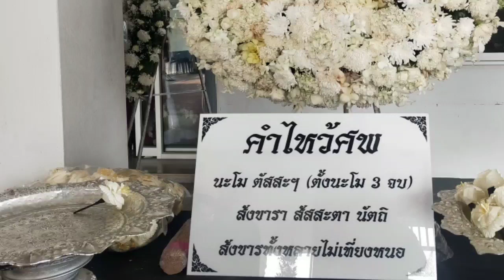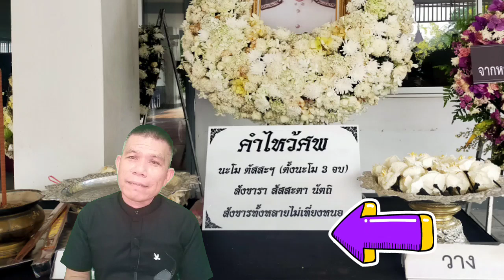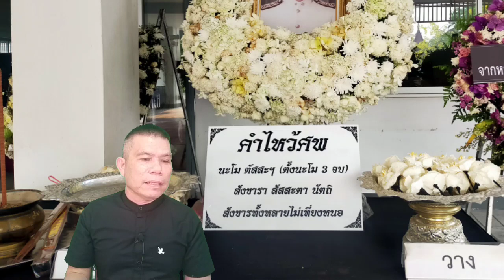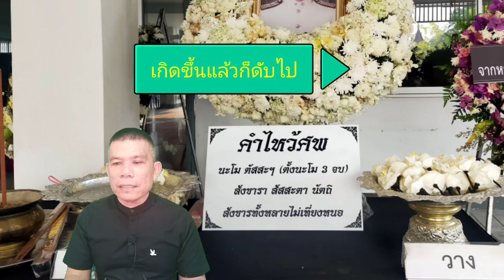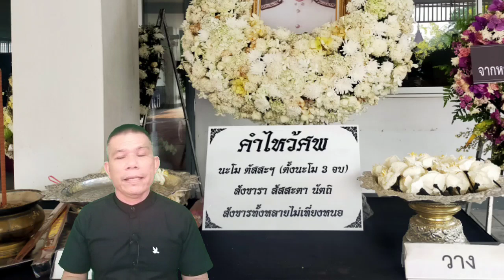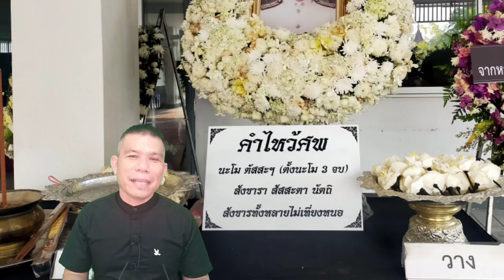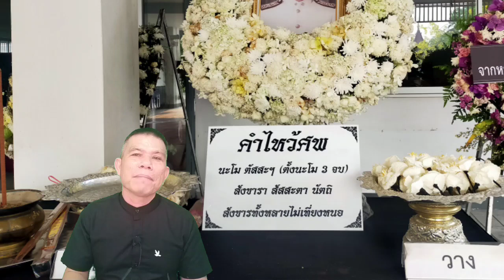EP. 182 คำไหว้ศพบทนี้ แปลถูกหรือยัง???? หลักภาษาบาลี